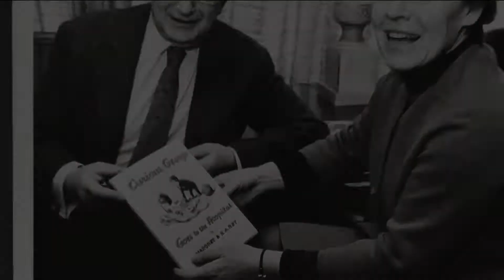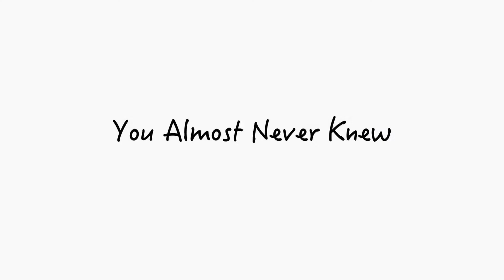Monkey Business : The Adventures of Curious George's Creators Trailer #1 (2017) | Louise Borden